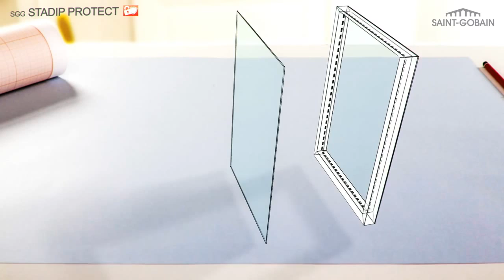Double vitrage Sécurité hd720